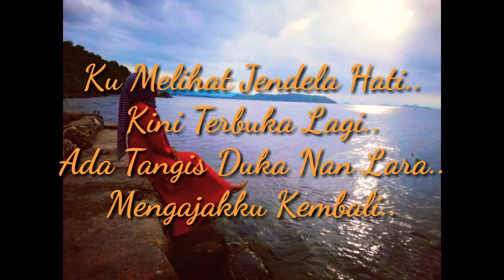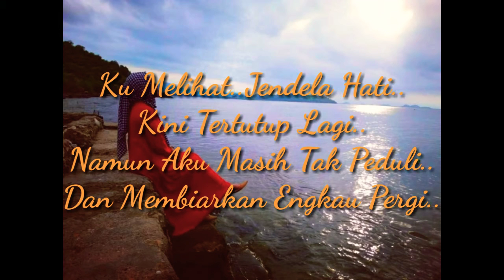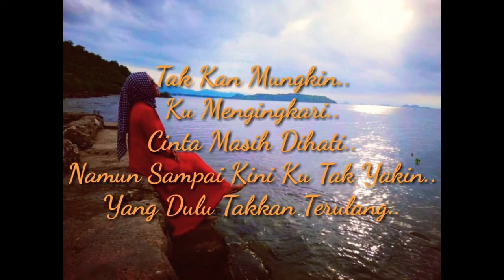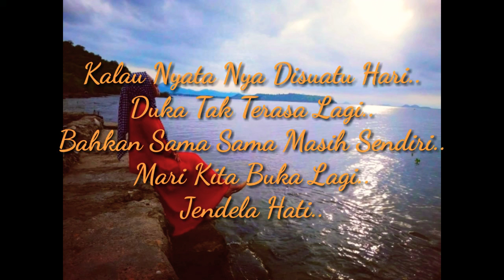Jendela Hati NADILLA (Lirik)